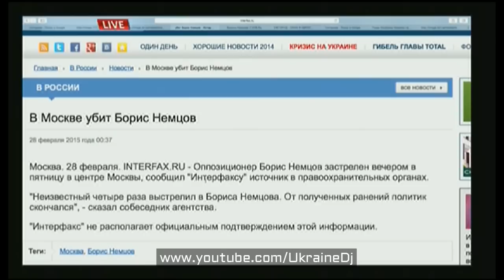БОРИС НЕМЦОВ УБИТ программа - "Шустер LIVE" [Видео]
Борис Немцов, российский оппозиционный политик, был застрелен вечером в пятницу, 27 февраля, в центре Москвы. Об этом, как передают журналисты издания «Биржевой лидер», сообщил «Интерфаксу» один из источников в правоохранительных органах. Собеседник российского агентства передал следующее: «Неизвестный выстрелил в Бориса Немцова четыре раза. Российский политик скончался на месте от полученных ранений». Кроме того, об убийстве оппозиционера сообщили и несколько российских средств массовой информации.
Издание «ТАСС» пишет, что в правоохранительных органах Москвы сообщили о начале работы на месте происшествия следственной группы. По информации издания «Медуза», Борис Немцов был убит на Васильевском спуске. Сообщается, что он шел по городу с девушкой. Кроме того, Илья Яшин, член бюро федерального политического совета партии «РПР-Парнас», подтвердил изданию «РИА Новости» информацию о том, что Борис Немцов, который был сопредседателем данной партии, убит в центре города Москвы. Илья Яшин добавил следующее: «Я в настоящий момент все вижу перед собой. К сожалению, я вижу труп Бориса Немцова. Я нахожусь на Большом Замоскворецком мосту. Вижу тело. Здесь очень много полиции».
В настоящий момент на месте инцидента находится Владимир Колокольцев, начальник Главного управления внутренних дел Москвы.

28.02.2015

Это произведение доступно по лицензии Creative Commons «Attribution» («Атрибуция») 4.0 Всемирная.